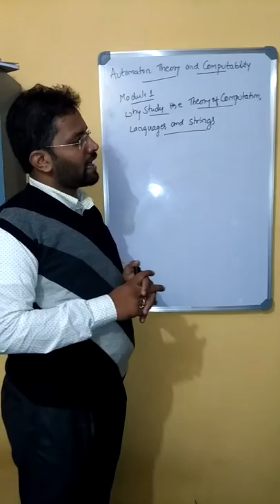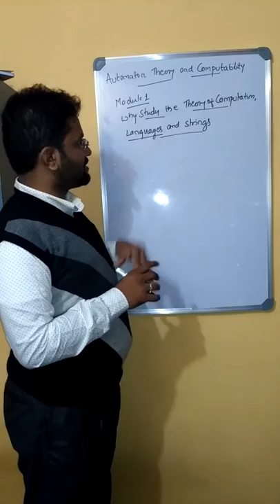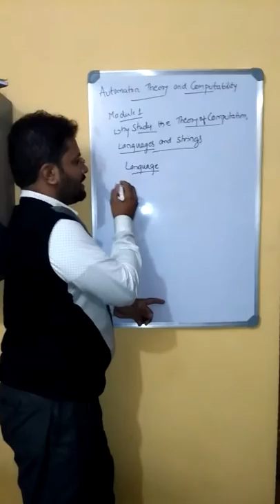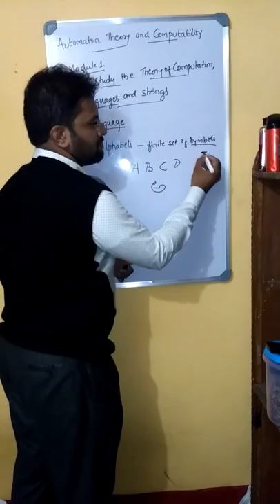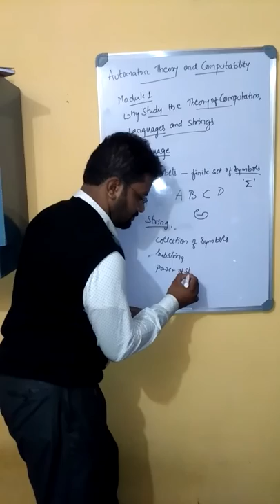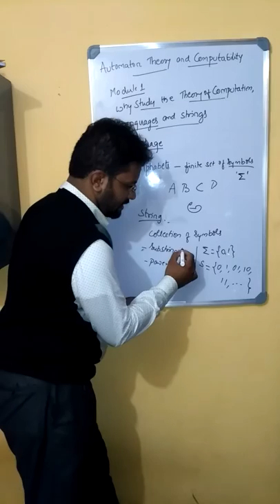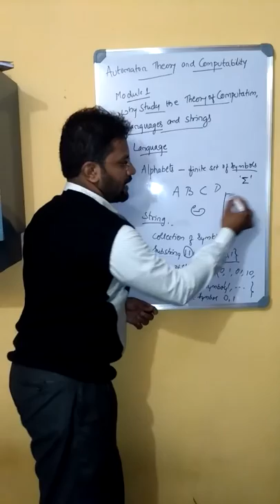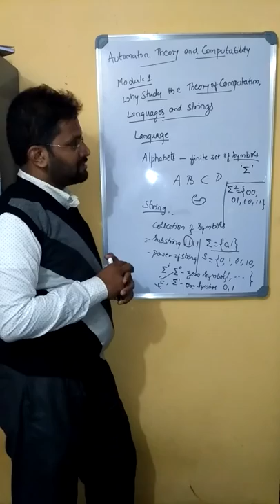Automata Theory Session 2 | Mithun BN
This is the video which explains the concepts of Alphabets and Strings. It is helpful for the students who are studying computer science in their various degree programmes.